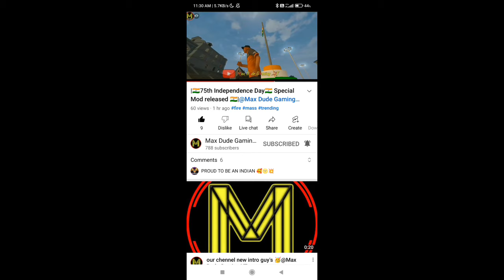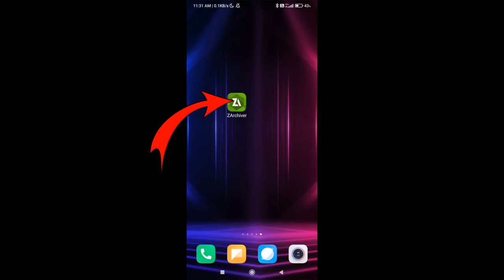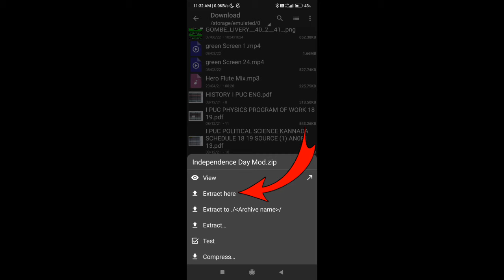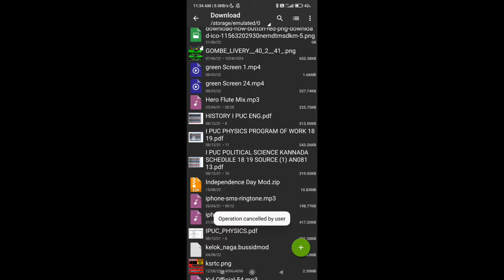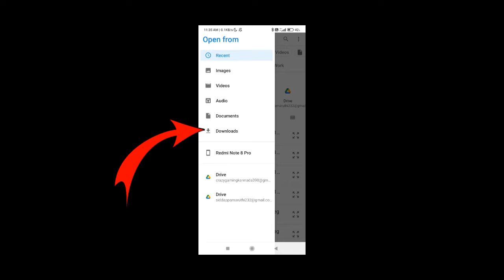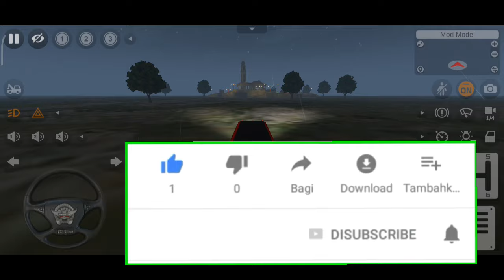🇮🇳🇮🇳🇮🇳 INDEPENDENCE DAY SPECIAL MAP MOD RELEASED FOR BUSSID 🎀🎉 Full Review in Kannada By CGK 💛❤️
🇮🇳🤩 INDEPENDENCE DAY SPECIAL 🧡🤍💚LIVERY FOR BUSSID JET BUS Full Review By cgk In Kannada India bus🇮🇳

Hii Friends ...

Credits : @Max Dude Gaming YT

Cgk
independence day celebration in crazy Gaming Kannada